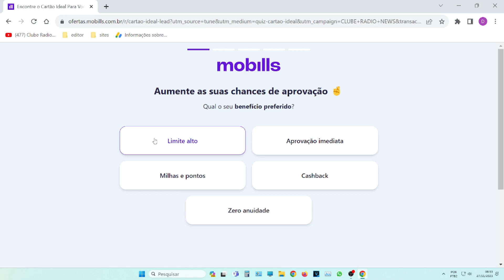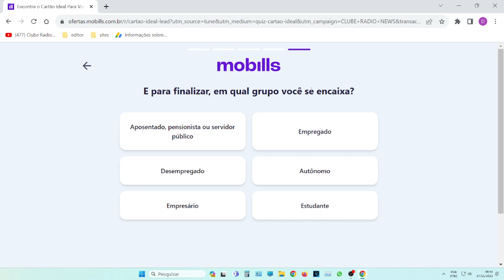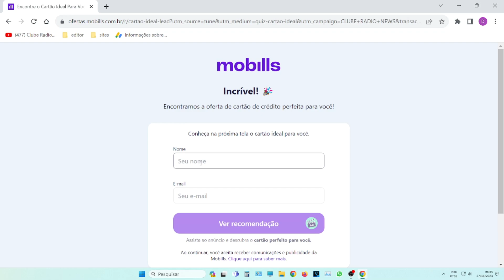💳DESCUBRA AGORA O CARTÃO DE CRÉDITO IDEAL PRA VOCÊ TEM VISA MASTERCARD E ELO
Cartões de crédito ideal para cada perfil em vídeo
VEJA AQUI O SEU CARTÃO DE CRÉDITO